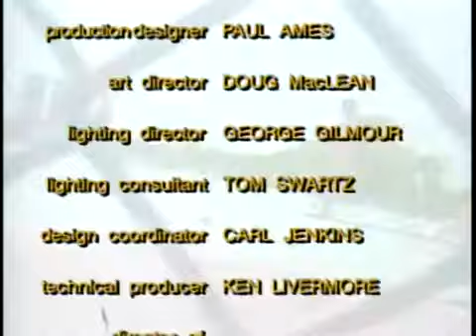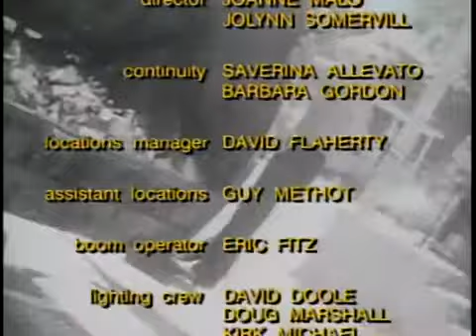Kids In The Hall S3 Ep16